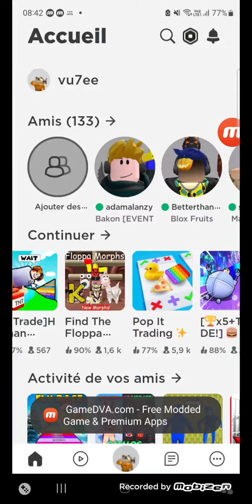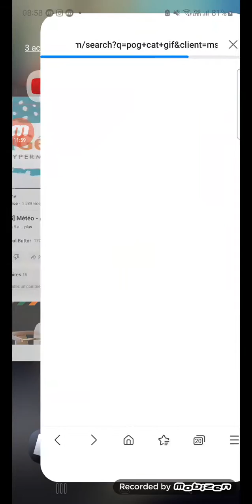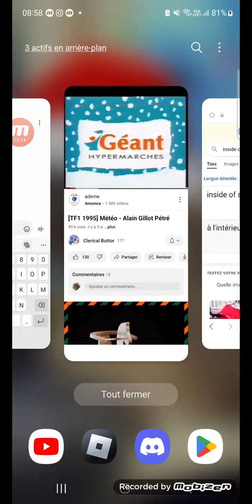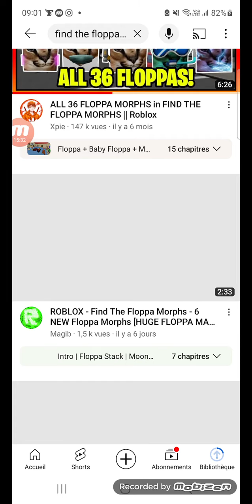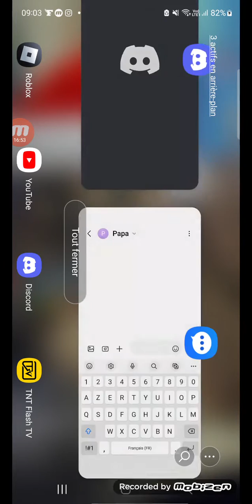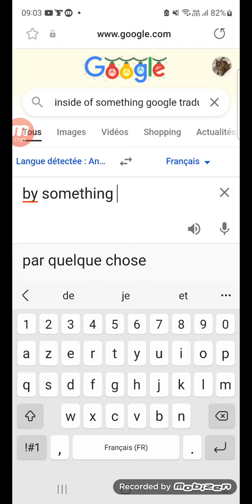find the floppa morphs partie 3 zone huge